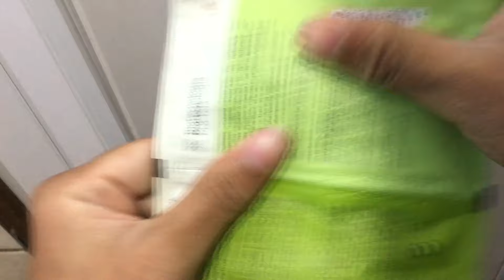ASMR Random Triggers!